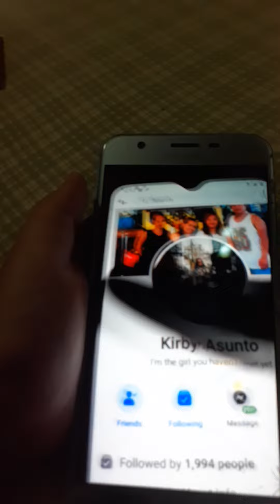July 30, 2020